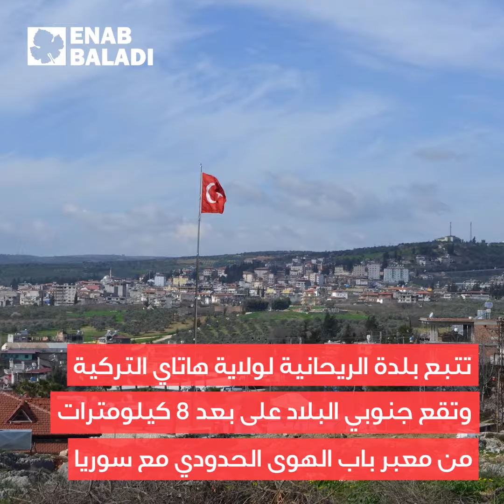الريحانية.. بلدة تركية شاهدة على الحرب السورية